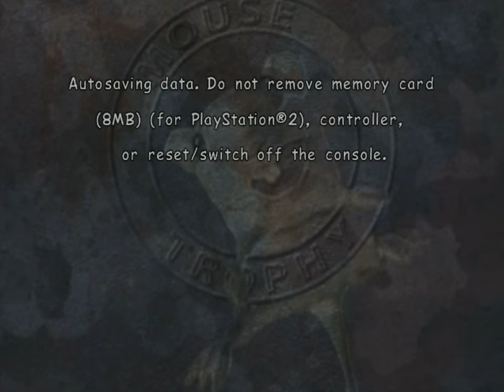Mouse Trophy (PS2) - 5. Halloween Party [Expert]